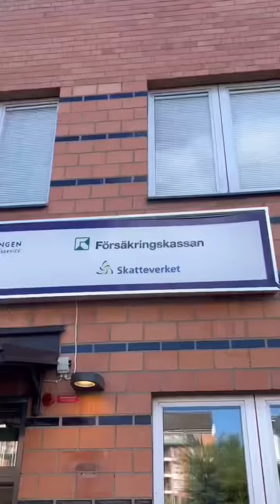ГДЕ ОФОРМИЛИСЬ УЗБЕКИ В ШВЕЦИИ